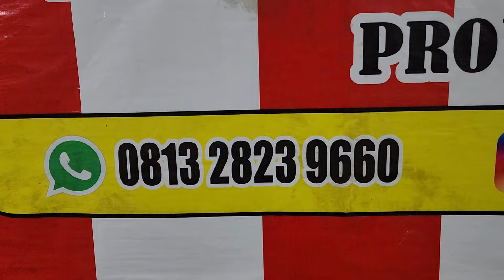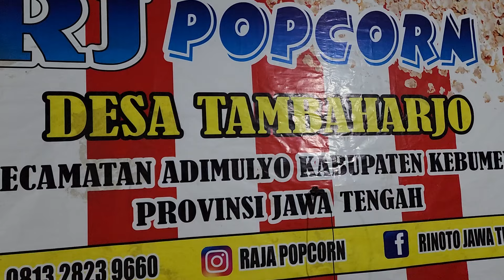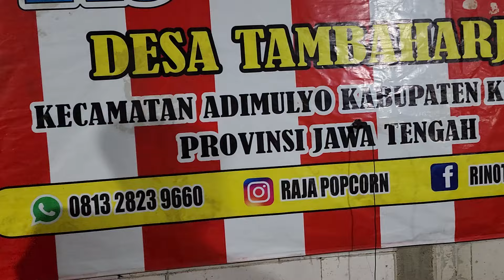1 Kg Jagung Jadi Berapa Bungkus Popcorn?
Kelengkapan Mesin Popcorn:
1. Etalase
2. Kompor Rinai
3. Panci Miyako, Cosmos, dan Philips
4. Mixer
5. Adaptor 12 Volt
6. Regulator
7. Slang gas
Mesin menggunakan:
- panci Miyako atau Cosmos tebal
- kompor rinai asli beserta pipanya
- selang gas jauh dari api sehingga lebih aman
- pengaduk mixer menggunakan stainless anti karat
- mixer menggunakan lobang pentilasi sehingga hawa panas cepat keluar
- etalase desain rapi dan kokoh menggunakan alumunium yg tebal dan besar 🙏👍😊
Info lebih lengkap tentang bisnis online, silahkan hubungi Rinoto Jawa Raja Popcorn Desa Tambaharjo Kecamatan Adimulyo Kabupaten Kebumen Provinsi Jawa Tengah melalui telpon atau chat WA ke: